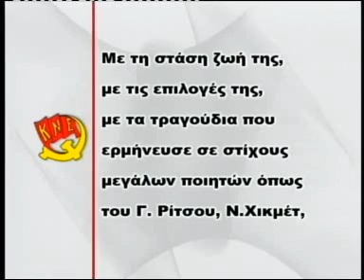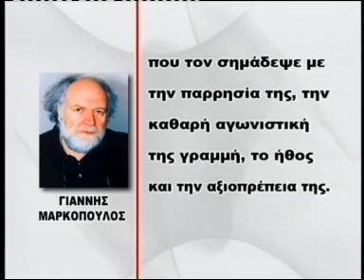maria dimitriadi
Τις πρώτες πρωινές ώρες της Τετάρτης  7/01/2009  έφυγε από την ζωή σε ηλικία 58 ετών η ερμηνεύτρια Μαρία Δημητριάδη ,που από τη  δεκαετία  του ΄70 ,συνέδεσε την μοναδική φωνή της ,με το πολιτικό τραγούδι.